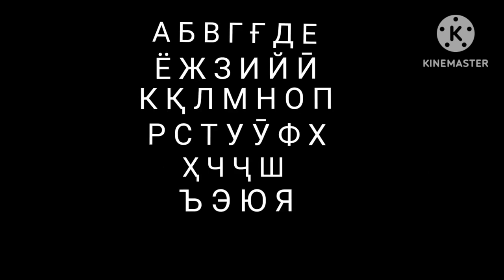Tajik Alphabet 1